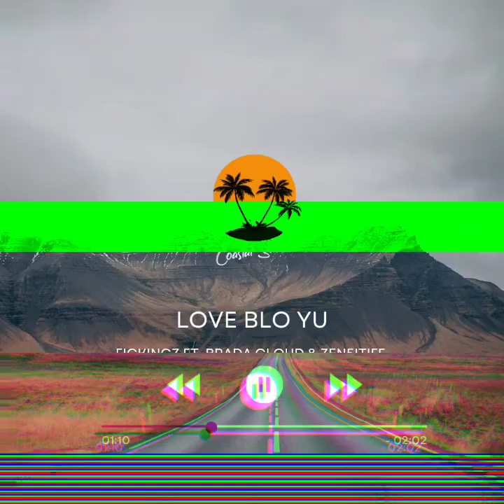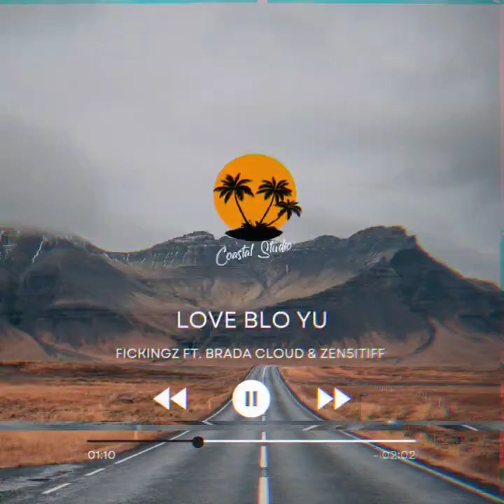FICKINGZ FT. BRADA CLOUD_&_ZEN5ITIFF_-_LOVE BLO YU(COASTAL STUDIO)